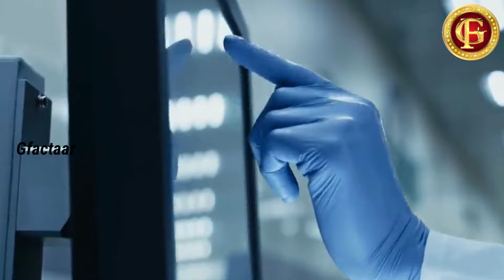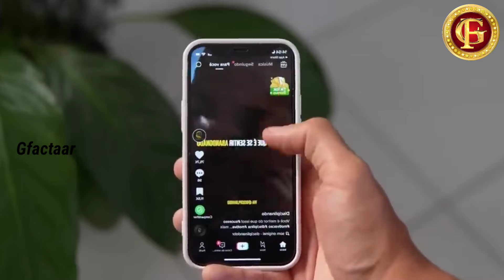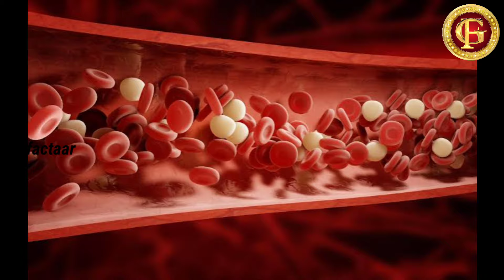ದೇಹದಲ್ಲಿರುವ ವೀರ್ಯ ಖಾಲಿಯಾದರೆ | motivational video in gfactaar